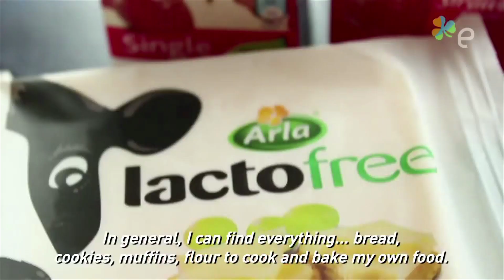Dia das crianças, cartão de crédito, interior da Irlanda e mais - PCVV#110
PCVV de hoje volta respondendo mais dúvidas de vocês. Falamos sobre o Dia das Crianças na Irlanda, cartões de crédito, cidades do interior do país, opções para vegetarianos e mais. Aperta o play e vem com a gente! :D